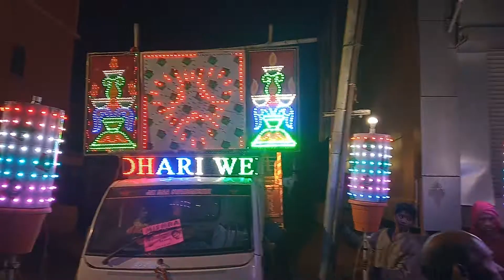Taranga light kutsira chhak mo 9777092086